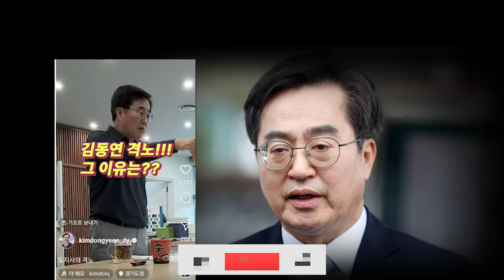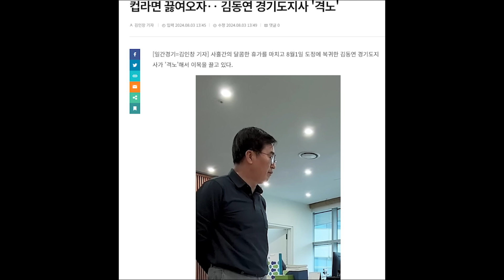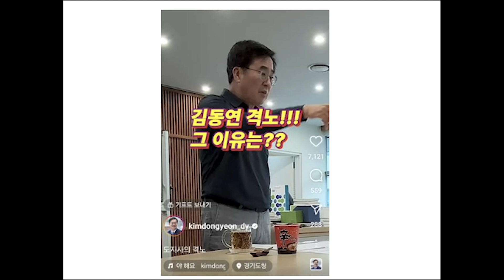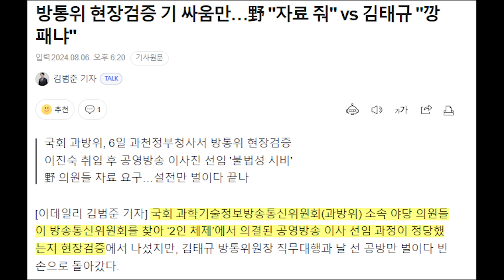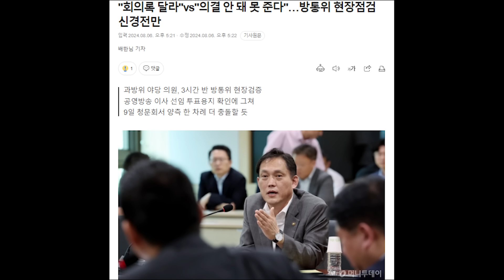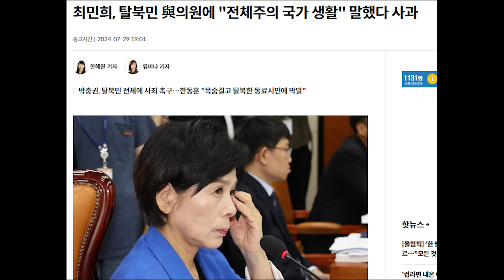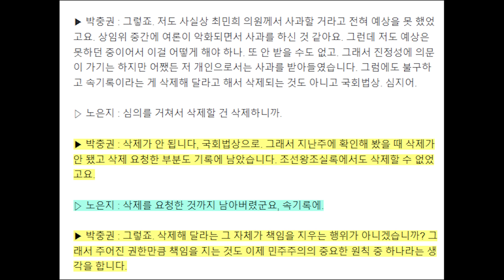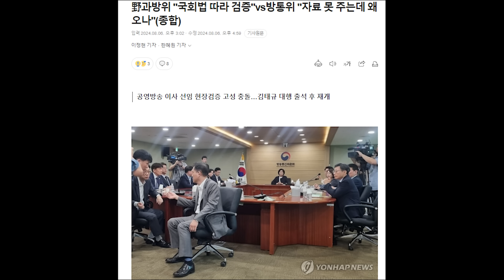김동연이 여비서관에 한 행동 논란...저게 맞아?